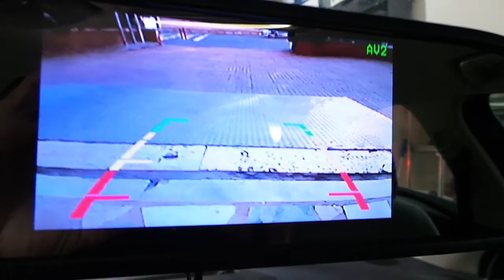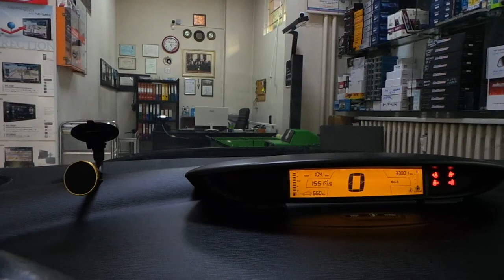Citroen C4 5 inç Dikiz ayna monitör geri görüş kamera ve sesli ön park sensör uygulaması